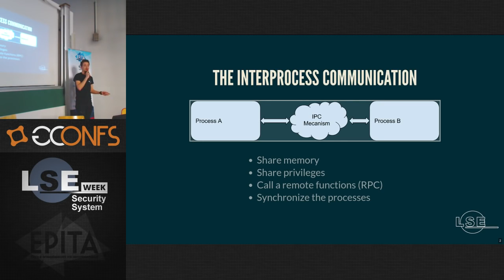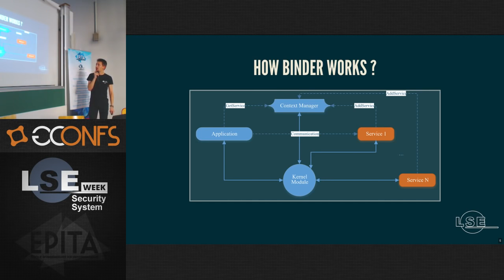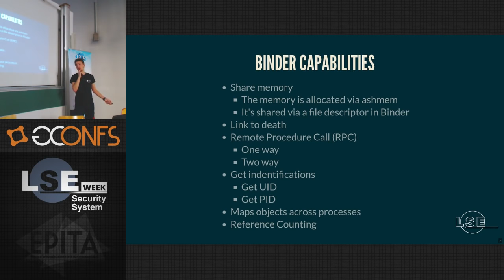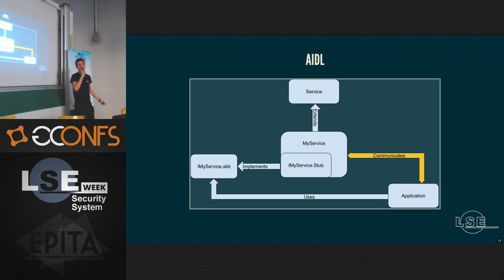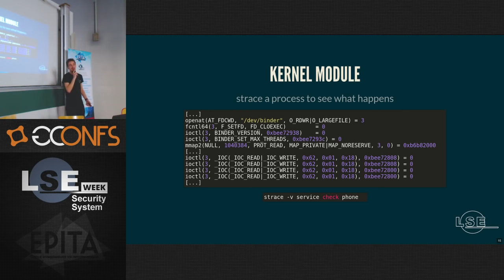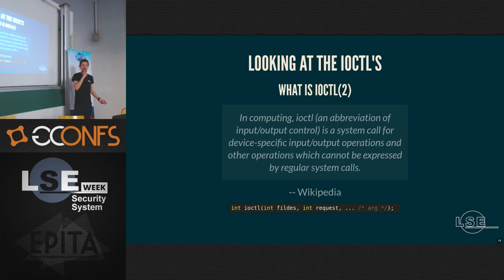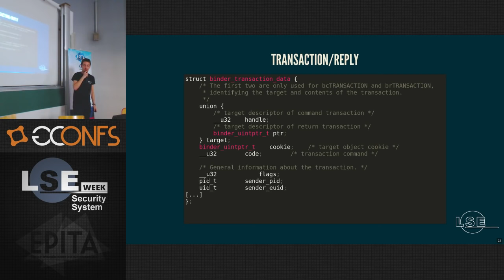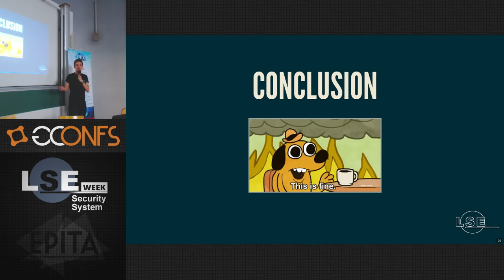How applications can communicate on Android? - Antoine Damhet - LSE Week 2016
A look into the binder kernel driver, how to trace these communications and how to catch them for further fun stuff.